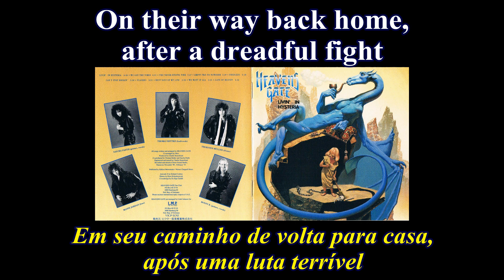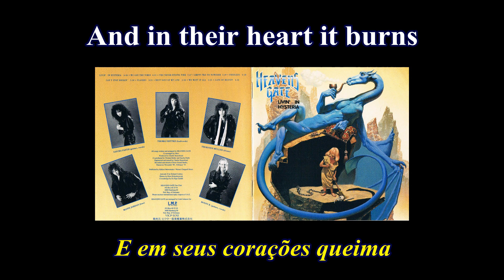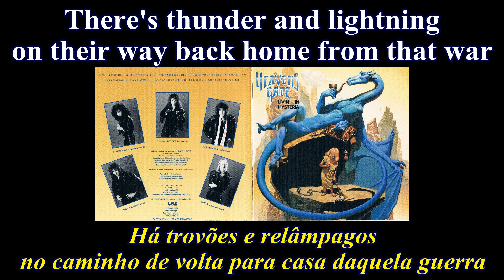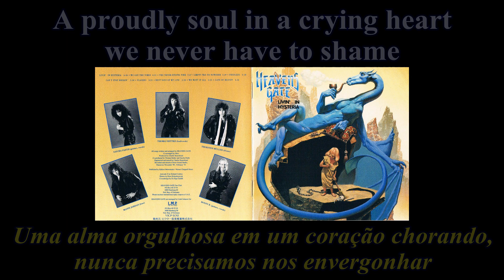Heavens Gate - The Neverending Fire - 03 - Lyrics - Tradução pt-BR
Álbum: Livin' in Hysteria (1990)
Banda: Heavens Gate
País: Alemanha
Integrantes:
Thomas Rettke - Vocals
Sascha Paeth - Guitarra
Bonny B. - Guitarra
Manni Jordan - Baixo
Thorsten Müller - Bateria